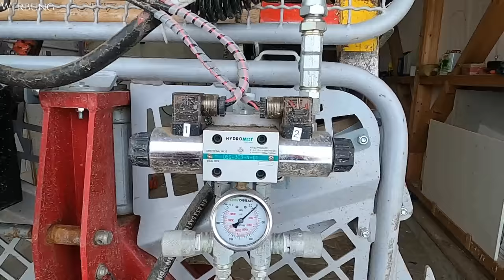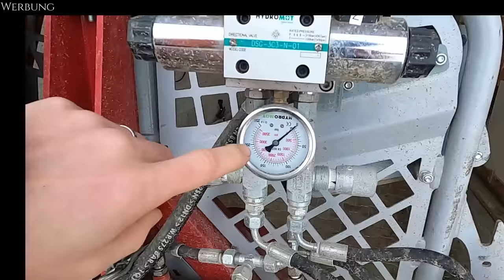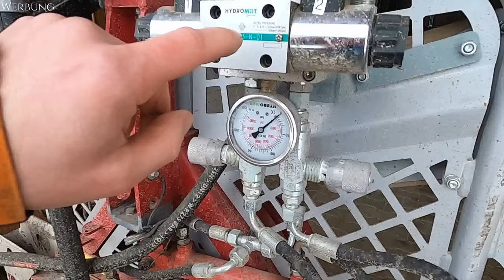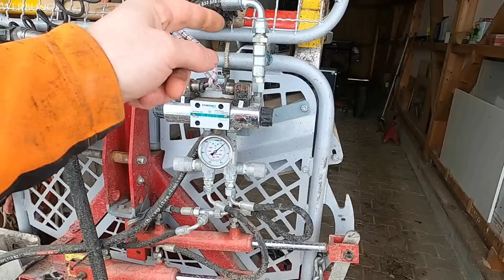Holztransport XXL - John Deere und Seilwinde am Limit - und Details zum Seilwinden Umbau auf Funk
heute hole ich den ersten großen Stamm aus dem Wald, was es dabei für Schwierigkeiten gab seht ihr in diesem Video.
Ausserdem zeige ich euch die Details meines Seilwindenumbau auf Funkvernbedienung